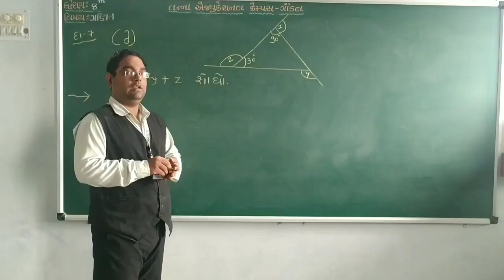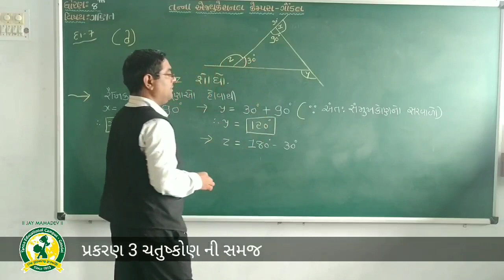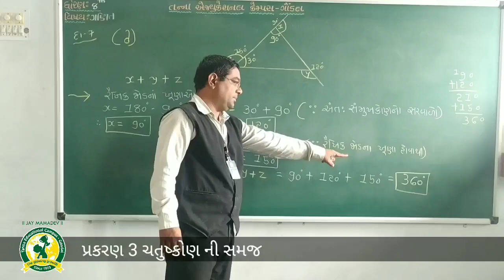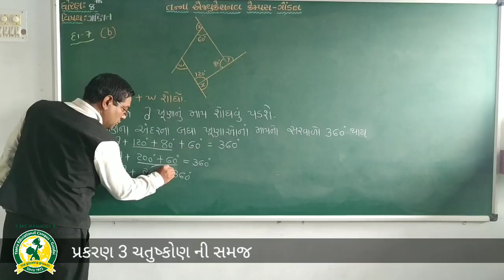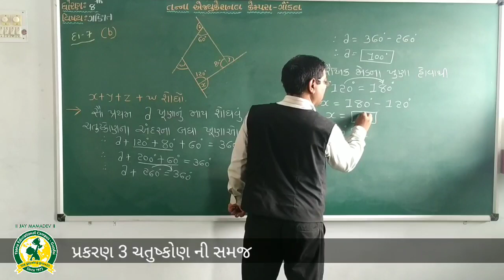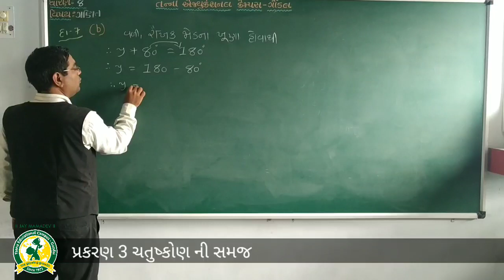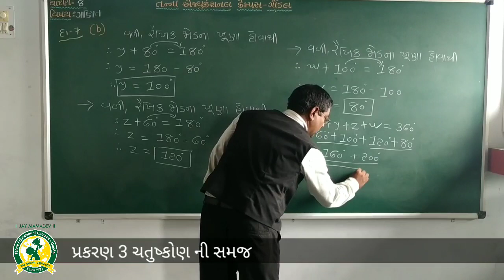ધોરણ -8 વિષય:- ગણિત CH - ૩ ચતુષ્કોણની સમજ તાસ - 5(14-7-2020)